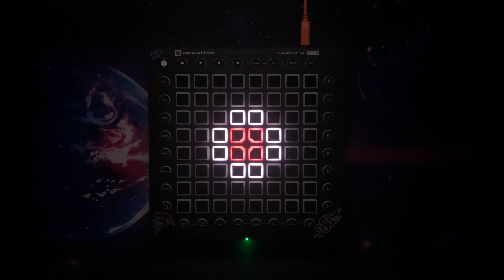SLANDER & RIOT - You Don't Even Know Me [Launchpad Pro Cover]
EPILEPSY WARNING!